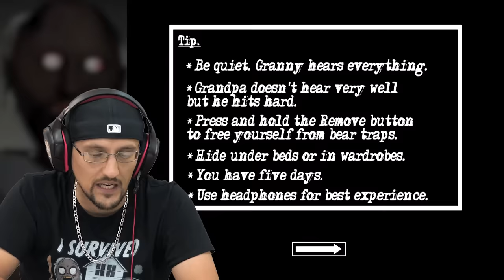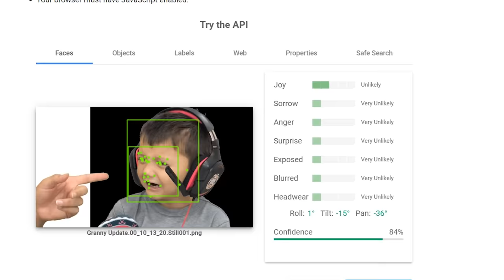DON'T LET GRANNY BABYSIT YOUR KIDS! + Grandpa is a FGTeeV Fan! (Granny Chapter 2 Update)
Granny Chapter 2 has an amazing update!!  So proud! Thank all you dudes and dudettes out there that help made this possible.  Without you, it wouldn't have happened! :) THUMBS UP if you love Taco Nina!